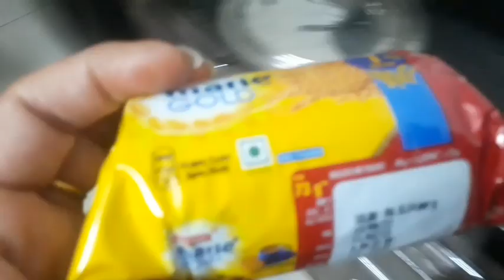सुबह6बजे कैसे मैनेज करती हूँ अकेले सारे काम चाहे सर्दी हो या गर्मी रात होया दिन कोई फर्क नहीं पड़ता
सुबह 6बजे कैसे मैनेज करती हूँ अकेले सारे काम चाहे सर्दी हो या गर्मी रात हो या दिन कोई फर्क नहीं पड़ता
देखो अब मेरा घर बदलता हुआ दिखने लगा है मन नहीं करता काम करने का कमर की हालत खराब हो गई
desivlogसब की फरमाइशे भी में पूरी करूँ ओर चिल्लाते भी मेरे ही उपर है सुबह ही हालत खराब कर दी
DIWALI _2022
indina _house_ wife _का _morning _routine
BUSYLIFEofAINDIAN HOUSEWIFE

Indinavloggerveen